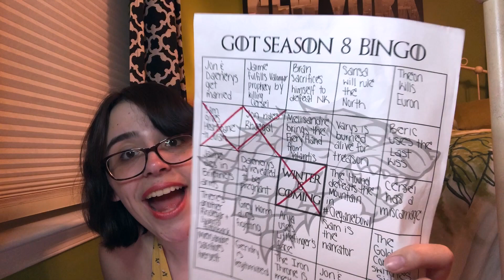Game of Thrones 8x02 "A Knight of the Seven Kingdoms" Recap & Review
My recap and review of Game of Thrones season eight, episode two "A Knight of the Seven Kingdoms" - from Westeros's newest knight to THAT Arya & Gendry scene - as well as my theories going into next week's big battle.